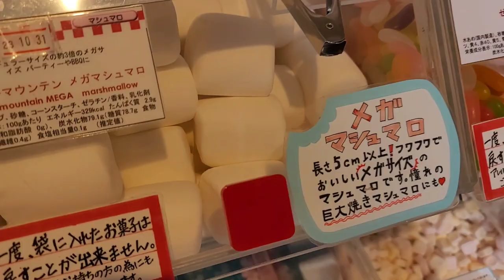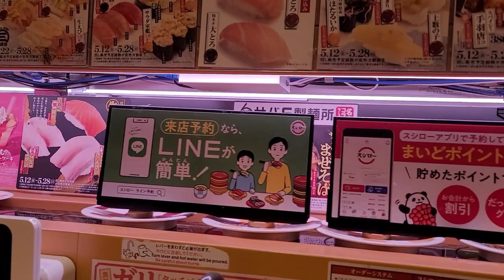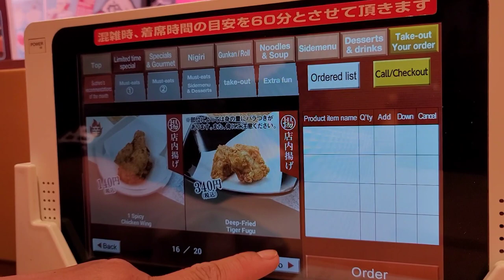Murang bilihan ng branded shoes sa Outlet Store | Buhay sa Japan Vlog